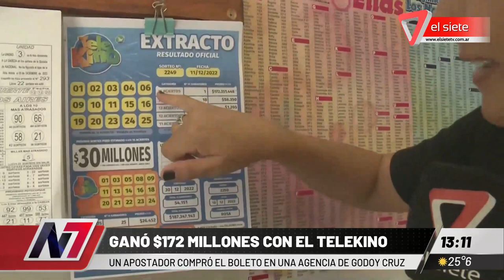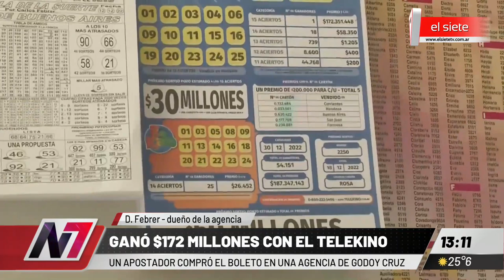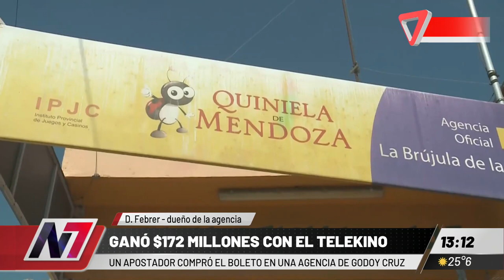GANÓ $172 MILLONES CON EL TELEKINO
¡Premio millonario! Una persona ganó $172 millones con el Telekino y el boleto con los 15 aciertos fue comprado en una agencia de Godoy Cruz. Hablamos con Diego Febrer, dueño de la agencia.